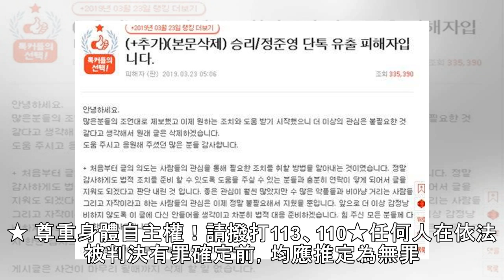受害女子首出面！爆遭勝利渣友人狠嗆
See detail記者林呈育／綜合報導南韓近期掀起一連串的醜聞風暴，從勝利夜店的暴力事件開頭，蔓延到歌手鄭俊英的偷拍老司機群組，而一名自稱受害者的女性，昨（23）在韓國論壇寫下文章，字字句句寫著認識群組內的人，看到新聞發現流出的對話日期和自己發生關係的日期相同，讓她感到相當不安。See detail▲勝利和鄭俊英近日捲入許多負面醜聞。（圖／翻攝自韓網）一名自稱受害者的網友昨在韓國論壇表示，自己認識群組內的所有人，但事件發生初期因人在國外，沒有太特別注意此事，後來上網查看相關訊息，發現新聞曝光的對話記錄時間，和自己和群內人發生關係的日期相同，向朋友打聽之後，對方表示，那個人在事情爆開後，還到處...